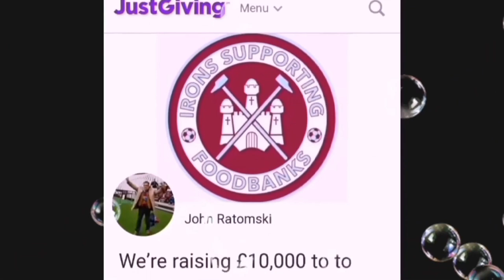TRANSFER TALK! | GERMAN WORLD CUP WINNER ON A FREE?